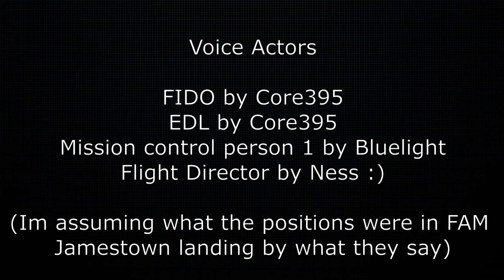Kerbtown Base Landing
Parody of Jamestown Base landing in For All Mankind